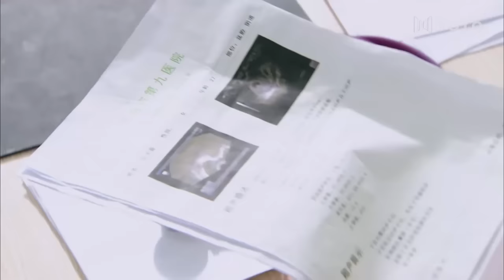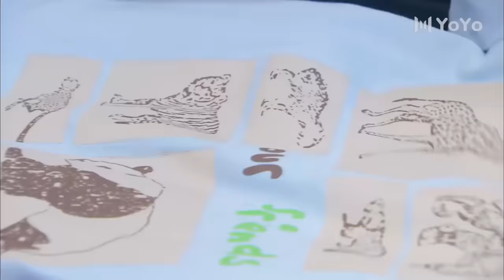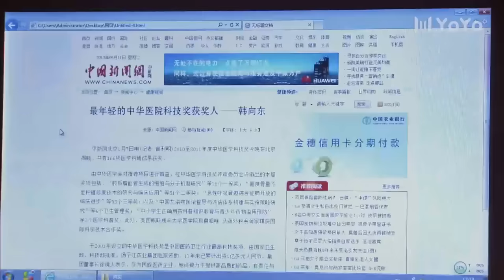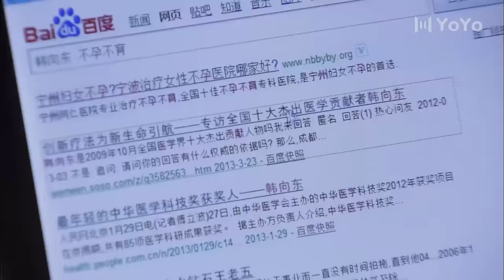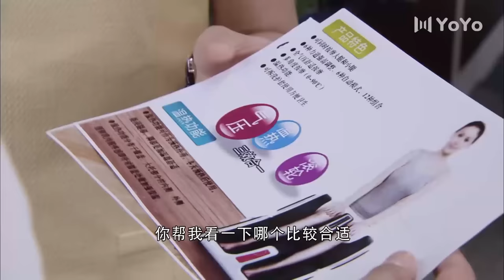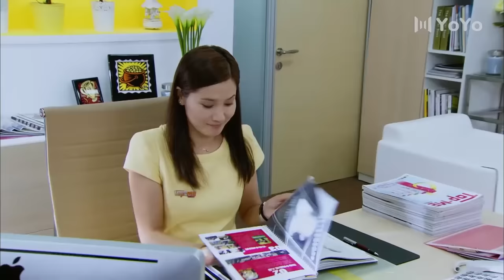吊兒郎當的富二代竟是名醫，他發現女主角不孕其實是能治好的 💖 Chinese Television Dramas